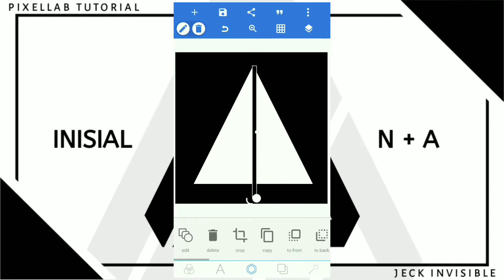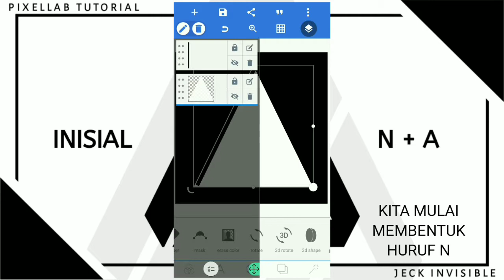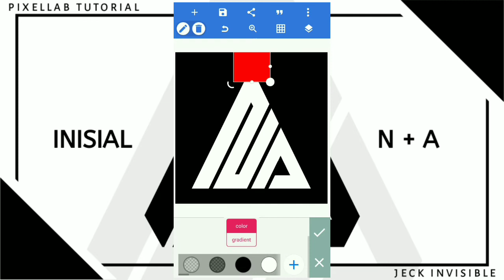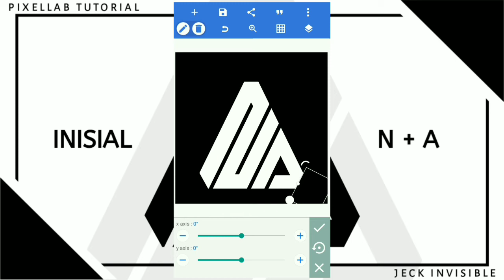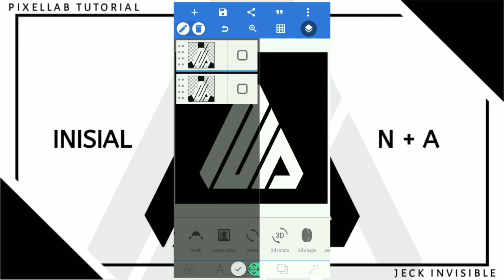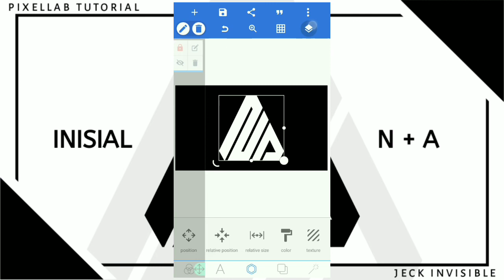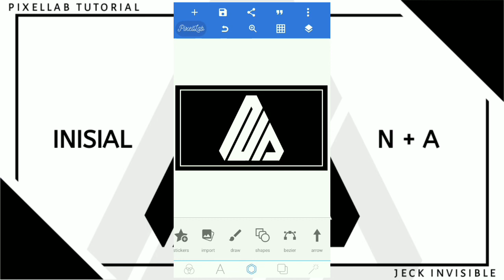TUTORIAL MEMBUAT LOGO INISIAL NA SUPER EASY // PIXELLAB TUTORIAL